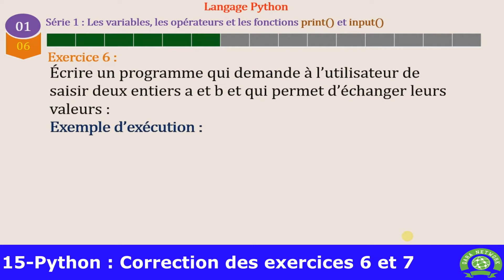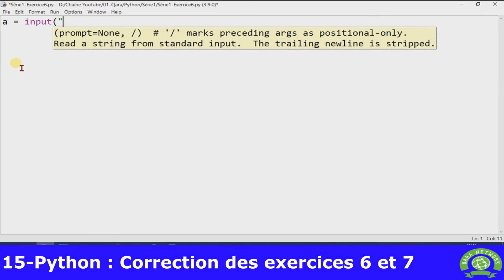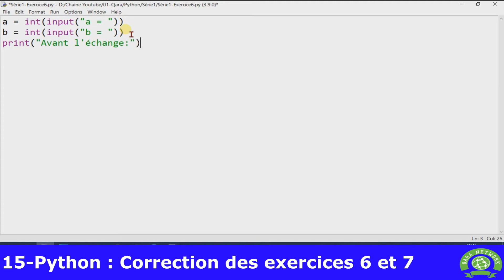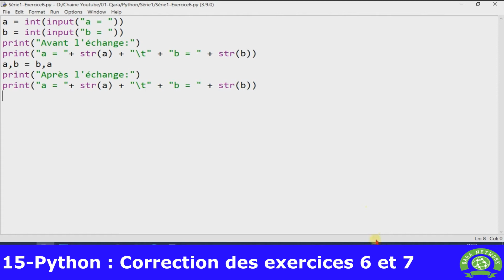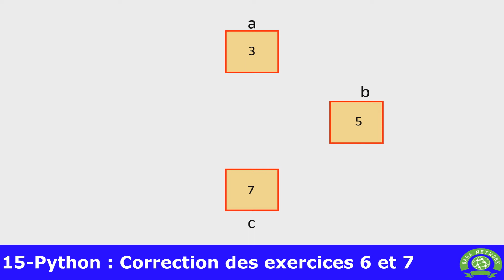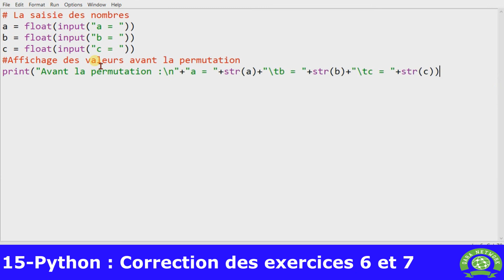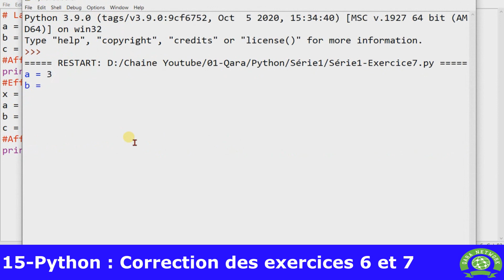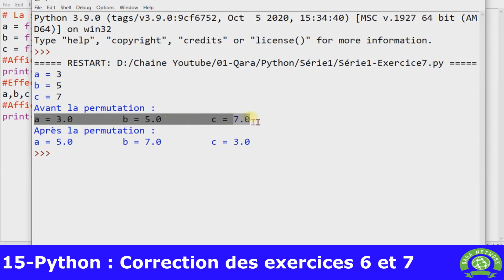15 - Python [ Darija ] - Corrections des exercices 6 et 7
Pour me contacter directement, veuillez intégrer ce groupe Telegram destiné au gens intéressés par Python :